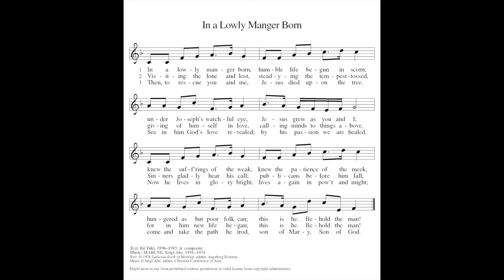ELW 718 - In A Lowly Manger Born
Next, in a series of videos for the Lindsborg Hymn Project. ELW 718, In A Lowly Manger Born, requested by Tom Nelson, and recorded by Tyler Breneman on the II/24 McManis Pipe Organ at Messiah Evangelical Lutheran Church in Lindsborg, Kansas.

From Pastor Amy:
Reminding us that in Jesus, God is man, we hear the rally cry, “Behold, the man!” Jesus with us was, is, and will be our blessing and salvation as we hear his ministry and recall that “by his passion we are healed. You are loved!

1 In a lowly manger born,
 humble life begun in scorn;
 under Joseph's watchful eye,
 Jesus grew as you and I;
 knew the suff'rings of the weak,
 knew the patience of the meek,
 hungered as but poor folk can;
 this is he. Behold the man!

2 Visiting the lone and lost,
 steadying the tempest-tossed,
 giving of himself in love,
 calling minds to things above.
 Sinners gladly hear his call;
 publicans before him fall,
 for in him new life began;

3 Then, to rescue you and me,
 Jesus died upon the tree.
 See in him God's love revealed;
 by his passion we are healed.
 Now he lives in glory bright,
 lives again in pow'r and might;
 come and take the path he trod,
 son of Mary, Son of God.